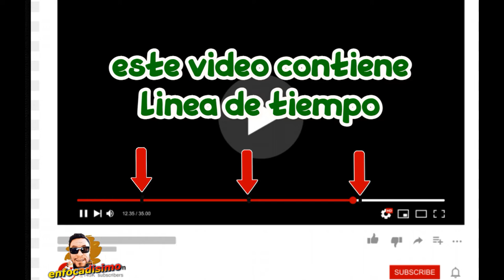❤️👉BATMAN GOTHAM NIGHT [UNA JOYA ESCONDIDA]👈 💚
Para los fanáticos del anime, y para cualquiera que haya amado el Batverse de Christopher Nolan, Batman: Gotham Knight es la continuación perfecta bueno…. (no canónica) de Batman Begins. O sea estos  sucesos ocurren entre batman begins y el caballero de la noche sigamos… La antología de anime está compuesta de seis cortos animados escritos por Josh Olson, David S. Goyer, Brian Azzarello, Greg Rucka, Jordan Goldberg y Alan Burnett. Además de contar con Kevin Conroy, nuestro Batman favorito. Aunque todos los cortos son de anime japonés, cada uno tiene su propio estilo artístico como la antología de The Animatrix.
Si quieres profundizar un poco la trilogía de Nolan y ver a Batman en versión anime, no dejes de ver este video….obvio después te recomiendo ver  Gotham Knight ya que este video no contiene spoiler.También podrás ver algunos personajes de las películas de Suicide Squad. Te contamos un poco de cada una de las 6 partes de esta antología animada.

00:00 intro
01:25 reseña